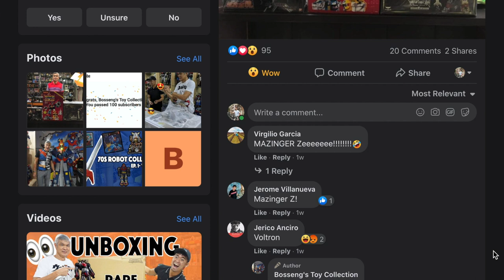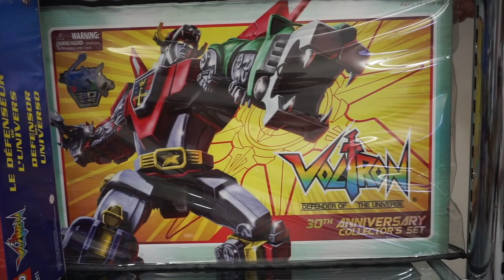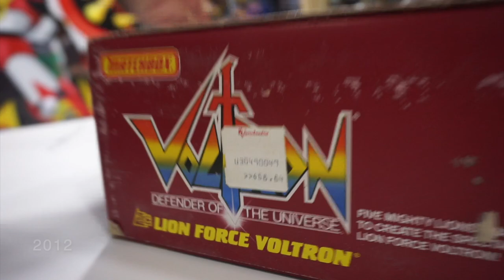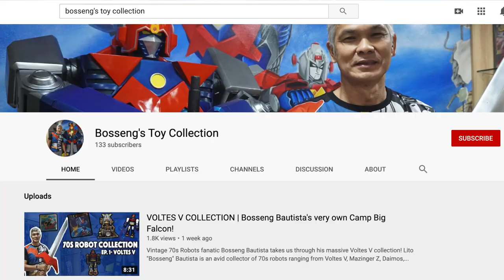VOLTRON COLLECTION | 1984 Voltron Matchbox Diecast (Retro) + Special Raffle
Bosseng takes us through a smaller, but uniquely special part of his collection - his Voltron shelf. He has retro pieces from Matchbox and even modern pieces from Lego, Funko Pop, and more. For this episode, we focus on his most vintage piece, the 1984 Voltron Matchbox Diecast - Retro edition!

But that's not all! We have a special raffle at the end related to my next episode. Standby for more details by checking in on the Bosseng's Toy Collection Facebook Page.

Let us know your thoughts by commenting below! Thank you and we hope you enjoy this episode!